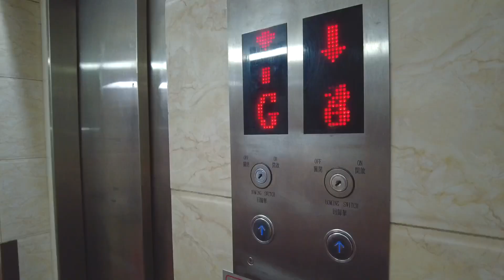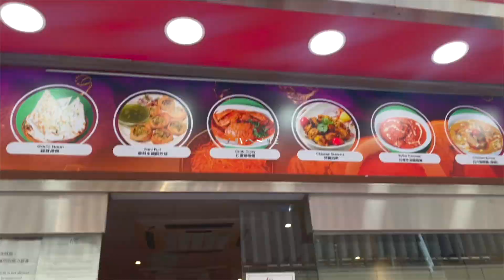The Other Side of the Coin with UCC and UU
It's wonderful opportunity to collaborate with UCCKE and their students. Showing the otherwise of life and its challenges. So inspiring to hear from young generation and their prospectives.

Thanks to God that Ultimate United complete 11 Years on May 11, 2023. Thanks to God for all the friends, partners and volunteers for coming along so faithfully for all these years.